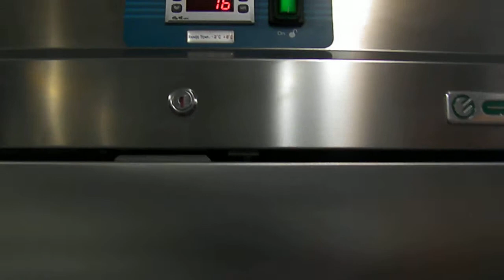RIF. 35) ASTA FRIGO A 2 ANTE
Rif. 35) Frigorifero in acciaio inox a 2 ante, misure 200 x 140 x 70, Prezzo base d'asta € 50.

Asta in sala I.V.G. Arezzo Via G. Ferraris n. 136 - SABATO 13 DICEMBRE 2014 ore 14,30.

GIUSTIZIAIVG.IT